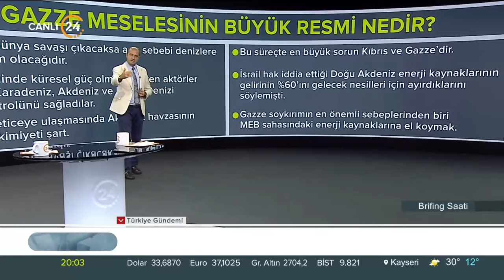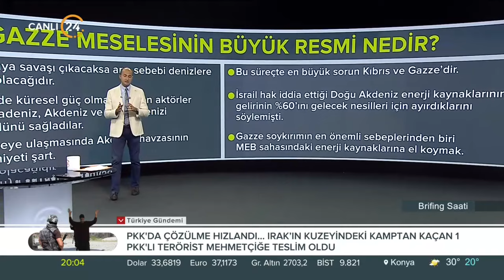Furkan Kaya ile “Brifing Saati” / Ukrayna’nın Kursk’ta İlerleyişi - 16 08 2024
Furkan Kaya, hafta boyunca yaşanan gelişmelerin analizini “Brifing Saati”nde yapıyor. Dünya her gün yeni olaylarla şekilleniyor. Gündem yoğun, akış hızlı… Siyasi gelişmeler, dış politika, uluslararası güvenlik, terörle mücadele ve gündeme dair her şey konuşuluyor, “Neden?” ve “Nasıl?” sorularının cevapları “Brifing Saati”nde aranıyor… Furkan Kaya ile Brifing Saati her Pazartesi günü 20.00’de 24 TV ekranlarından izleyicileriyle buluşuyor…

Konuğumuz;

Uluslararası İlişkiler Uzmanı Dr. Figen Aydın